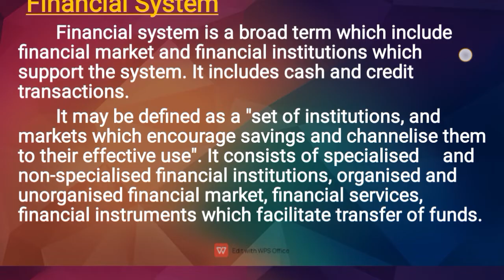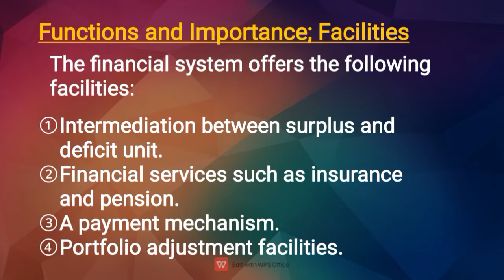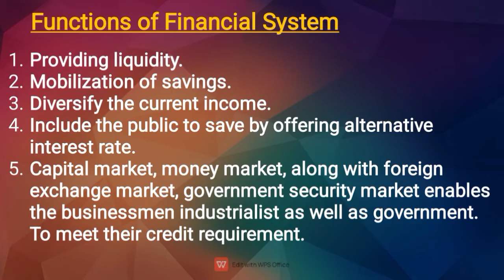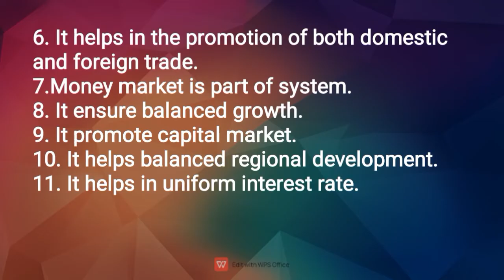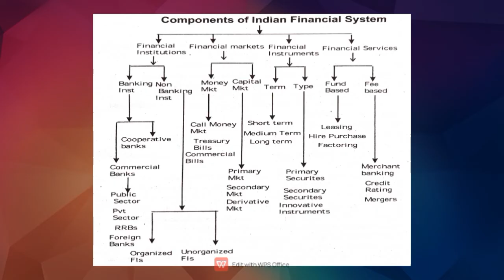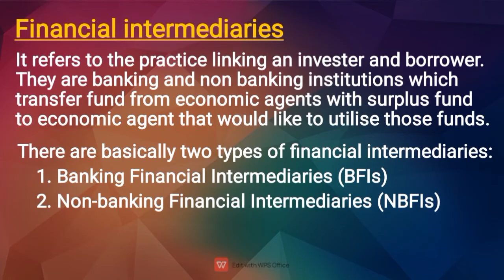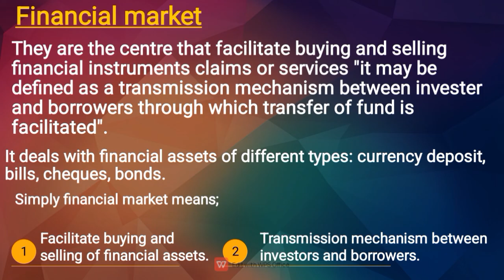5th sem BBA|Financial market and institutions|Module 1|Chapter 1|Definition,Functions & Components